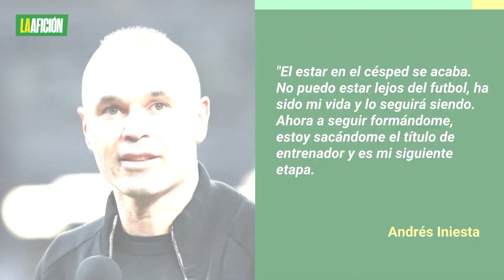Andrés Iniesta anuncia su retiro del futbol profesional entre lágrimas